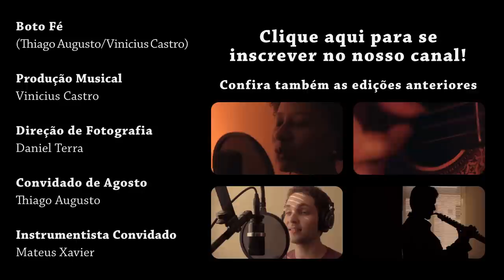Som na Sala apresenta Thiago Augusto e Mateus Xavier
Agosto 2012

Convidado Thiago Augusto

Instrumentista convidado: Mateus Xavier

Boto Fé
(Thiago Augusto / Vinicius Castro)

Não acredito no que dizem as vitrines
Não creio ser o milésimo usuário
Não acredito no conto do vigário
Não creio em Enlarge your Penis

Não acredito em outdores do governo
Não creio em quem diz que faz e acontece
Não acredito em milkshake que emagrece
Não creio em longo-prazo nem em meio-termo

Não acredito no sucesso da televisão
Não creio em Créu nem creio em Drão
E concordando de maneira infeliz
Vem você e me diz:
 - Pode crer!
-Boto fé!

Não acredito mais em discos voadores
Não creio serem os deuses astronautas
Não acredito na magia das ribaltas
Não creio em lágrimas de atores

Não acredito no que dizem profecias
Não creio em cartomantes, nem videntes
Não acredito em power points de correntes
Não creio em mapa astral, nem em simpatias

- Pode crer!
-Boto fé!

Violão de aço, teclado e baixo elétrico - Vinicius Castro
Pandeiro - Mateus Xavier
Produção musical, gravação, edição e mixagem - Vinicius Castro
Direção de fotografia e filmagem - Daniel Terra
Edição de vídeo - Vinicius Castro
Finalização de edição, colorização e exportação - Daniel Terra